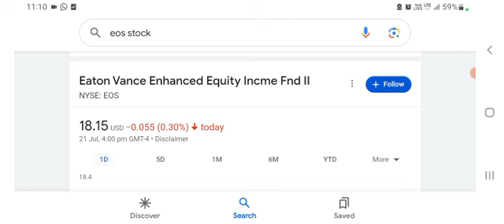EOS ENERGY ENTERPRISES INC ON THE VERGE OF BREAKOUT | EOSE STOCK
This YouTube video description will guide you through eose stock analysis with the help of eose stock price and eose stock chart. Furthermore it explains you the eose stock forecast and how to do eose stock prediction. It will also help you to understand whether eose a good stock to buy, also is eose a buy or sell?